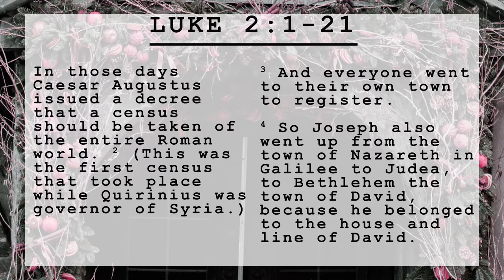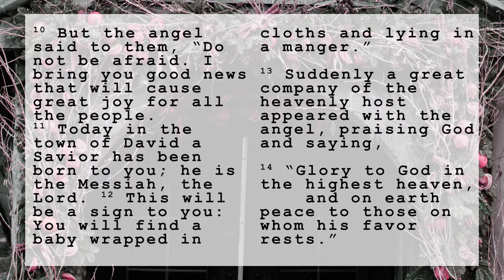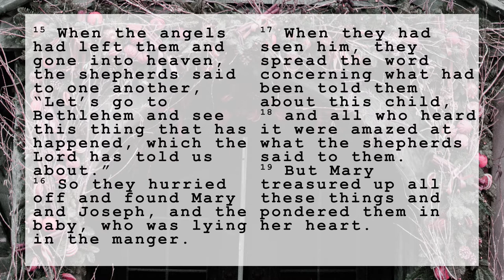GOOD NEWS - Eric Folkers | The Foundry Church